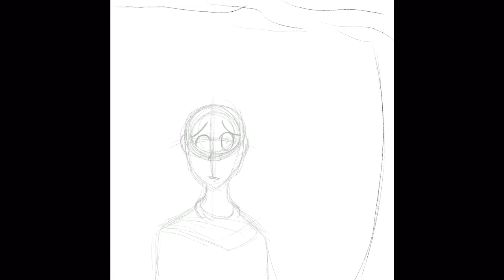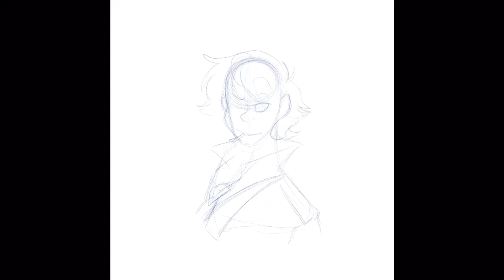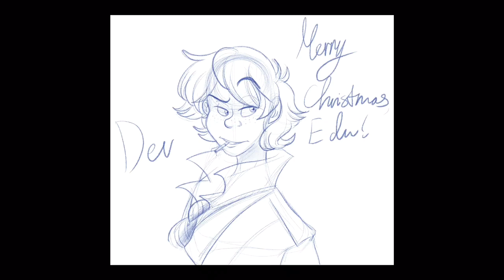Procreate Doodles Vol. 4 - Speeddraw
Some of the last sketches I did of 2019! Featuring some Beach AU content and Riverview content.

Outro: Genius of Love by Tom Tom Club